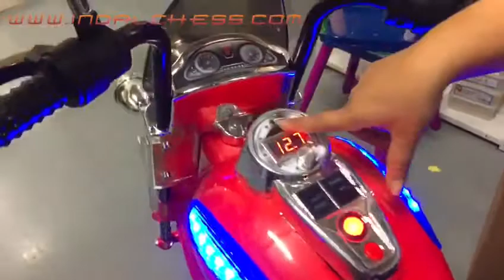VIDEO MOTO ELECTRICA NENES HARLEY 12V ROJA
Edición video - Alvaro Cañadas
Locución - Marta García
Autor - Indalchess.com

Estos modelos de motos eléctricas para niños tipo Harley los tenemos a la venta en indalchess.com en el siguiente enlace: